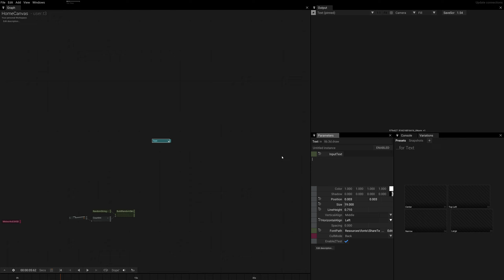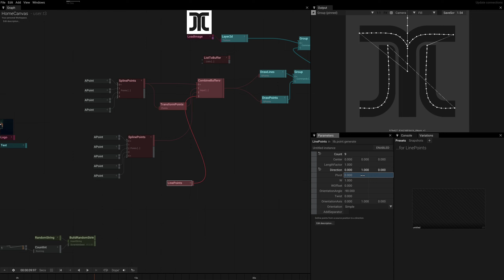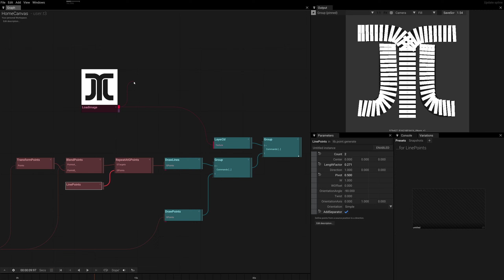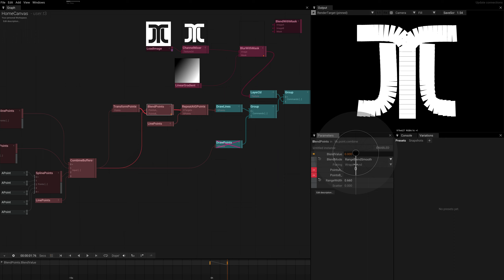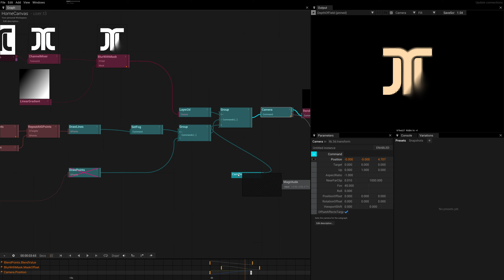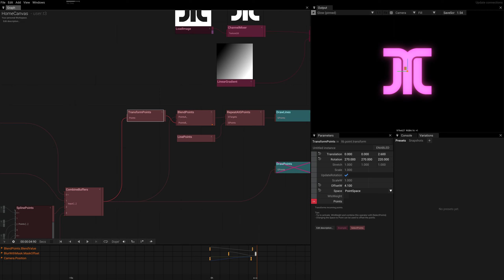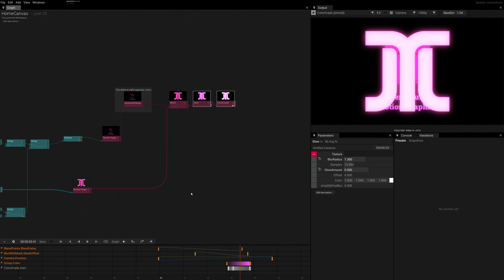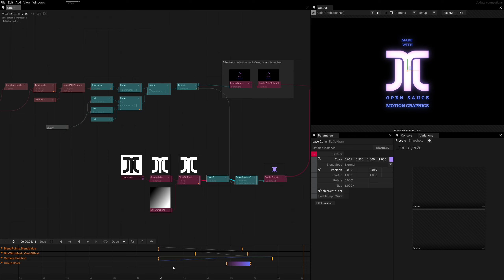Tooll3 - Let's build a logo animation from scratch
In this video I'm experimenting with a retro style logo animation.
I will build everything from scratch and illustrate a couple of nice keyframe techniques in Tooll3.

Sadly my voice is currently gone. Sorry, no audio commentary on this one.